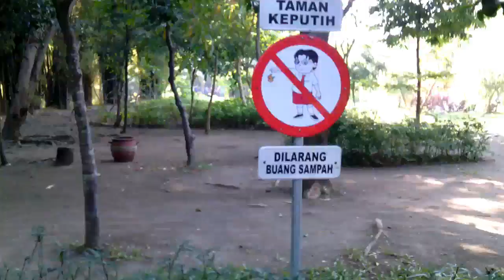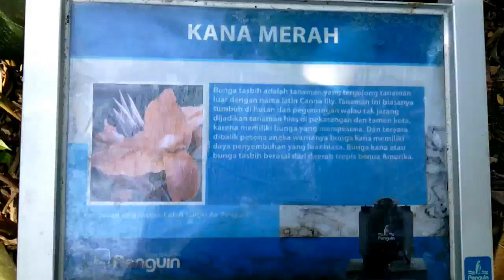Ke Surabaya Part 2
Part 3 Besok Upload.

Saya membuat vidio ini agar mempunyai banyak teman.